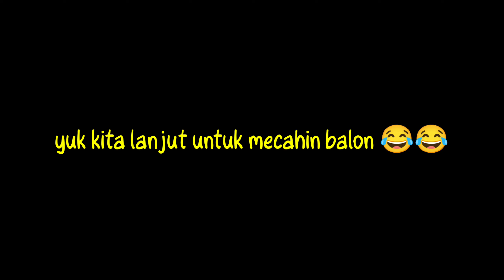Drama Mencari dan meletusin balon warna warni ~ daddy finger family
Hallo teman-teman drama mencari dan meletusin balon warna warni seru banget deh, main balon 🎈 apalagi balon nya karakter lucu banget. 😂. Dan kakak hilwah juga sudah berani meletusin balon. Lucu banget ngeliat kakak hilwah main balon. Yuk ikutin keseruan kakak hilwah...